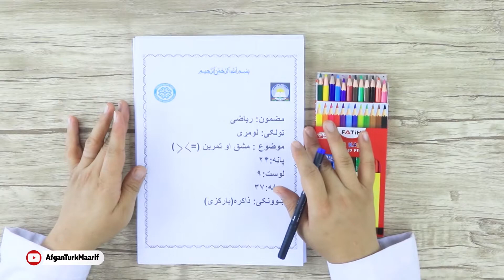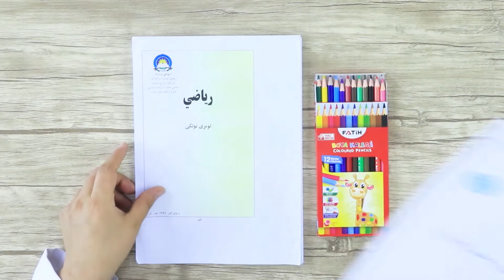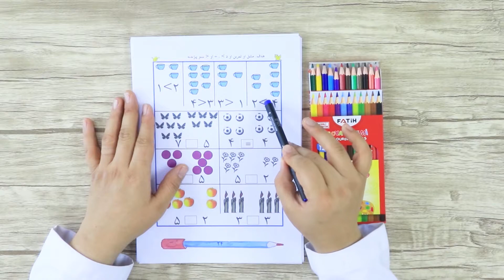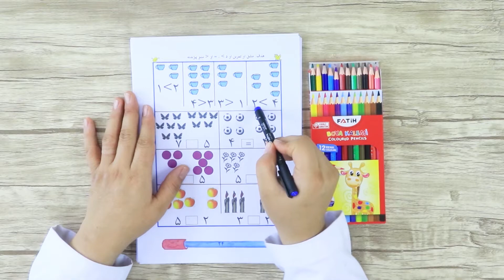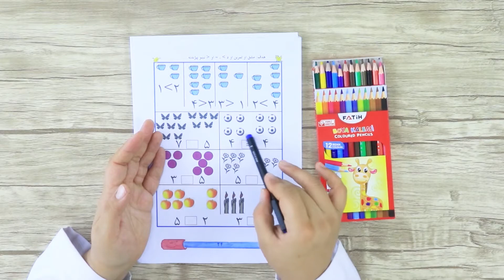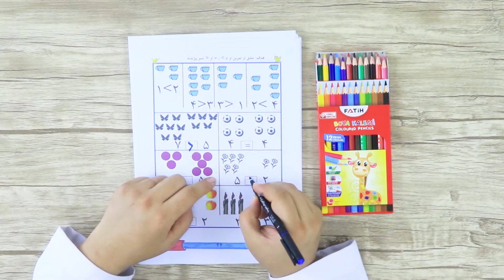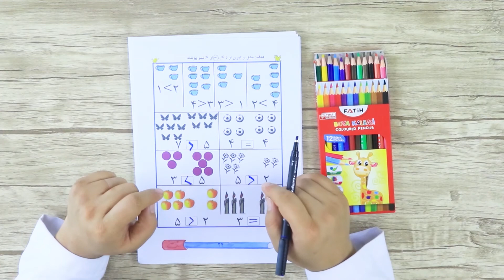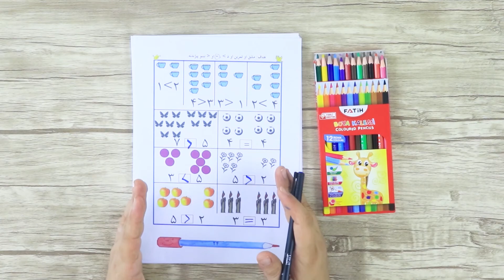لومړی ټولګی ریاضی - مشق او تمرین کوچنۍ، مساوی، لوی - قسمت 1